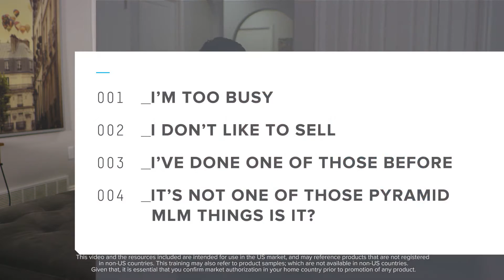LifeVantage Training Series Part 9 Overcoming Resistance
weight watchers axio eric worre nutrition probiotic dr mccord dog health horse health cat health